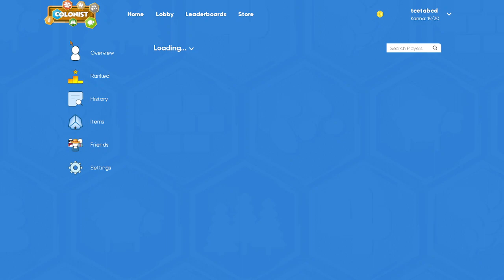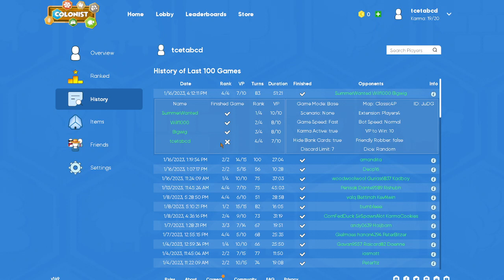Dice Rolls On Colonist Suck - Road to Top 100 - Catan - 011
Watch me play Catan - The Base Game as Catan Universe faces server migration issues.

What is Catan?
Catan, previously known as The Settlers of Catan or simply Settlers, is a multiplayer board game designed by Klaus Teuber. Players take on the roles of settlers, each attempting to build and develop holdings while trading and acquiring resources. Players gain points as their settlements grow; the first to reach a set number of points, typically 10, wins. The game and its many expansions are also published by many different Catan Studios.